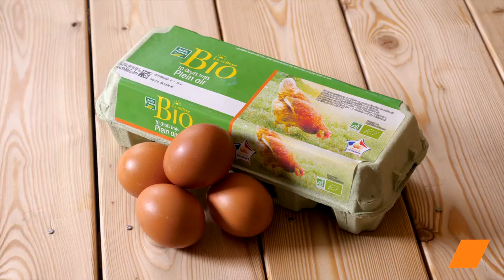🧀🍰 Gâteau Salé à la Raclette : Une Explosion de Saveurs Salées ! 😋🥔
Amateurs de pâtisseries et de plaisirs salés, préparez-vous à une expérience gustative inédite ! Dans cette recette, nous allons vous montrer comment succomber au délice de notre gâteau de raclette, prouvant ainsi que le plaisir peut aussi être salé. 🥰🧀

Ingrédients :
Fromage à raclette (250 g)
Jambon sec de Savoie (180 g)
Beurre (40 g)
Œufs (3)
Farine (120 g)
Lait (120 g)
Crème liquide entière (50 g)
Huile d’olive (1 c. à soupe)
Oignon (1)
Pommes de terre (1 kg)
Poivre noir

Au préalable :
Dans une casserole, faites fondre le beurre.
Ajoutez les œufs, le sel, et le poivre, puis mélangez.
Ajoutez la farine, le lait, la crème et mélangez jusqu'à l'obtention d'un mélange homogène. Puis, réservez dans un saladier.
Coupez et émincez les oignons. Faites-les dorer 5 min dans une casserole avec de l'huile d'olive.
Lavez les pommes de terre, épluchez-les et coupez-les en fines lamelles (dans le sens de la hauteur et sur 1 mm d'épaisseur).

Préparation :
Dans un saladier, incorporez à la pâte les oignons et les tranches de pommes de terre.
Beurrez un moule à charnière ou à fond amovible, déposez la moitié du mélange du saladier, égalisez la surface.
Ajoutez une couche de fromage à raclette coupé en tranches, puis, ajoutez une couche de jambon cru coupé en tranches.
Terminez par une dernière couche avec la seconde moitié du mélange pâte/oignons/pomme de terre.
Enfournez 1h30 à 180 ° C.

Servez ce délice avec une salade verte pour une expérience gourmande parfaite !

Votre gâteau salé à la raclette est prêt à être dégusté ! Une fusion de saveurs qui séduira les palais les plus exigeants. N'attendez plus pour régaler vos convives avec cette recette originale qui apporte une touche gourmande à vos repas. Bon appétit ! 🍽️👩‍🍳